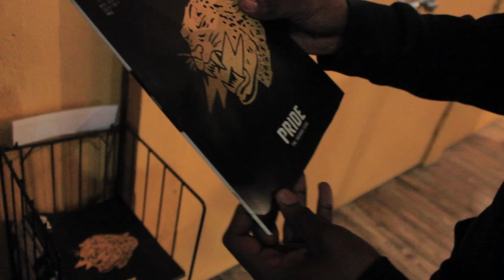ADVENTURE LANDING minigolf!!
adventure landing jacksonville

Hanging with friends at ADVENTURE LANDING

Jacksonville, Florida
Jacksonville vlogger
Jacksonville dancer
jacksonville vlog
Jacksonville dance